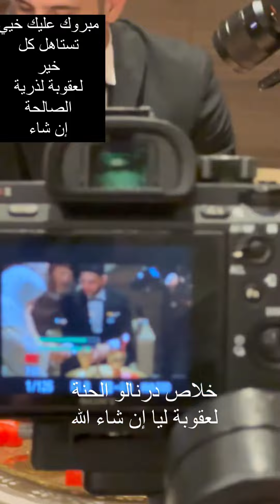درنا الحنة للعريس